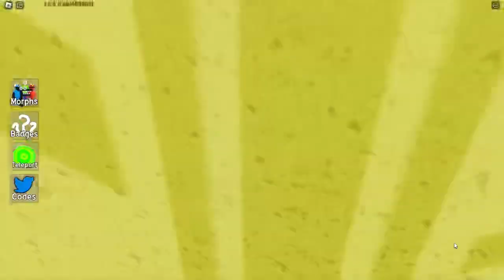UPDATE 164 🌌 How to get ALL 4 NEW BACKROOMS MORPHS! (GARTEN OF BANBAN REALISTIC) - Roblox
In this video, I will show you how to get all 4 new backrooms morphs and Jumpy Joshua Realistic, Mr Orange realistic, Mr Small Realistic, Op Birdie realistic badges in Backrooms Morphs!

⭐ USING STARCODE TSETYT WHEN PURCHASING ROBUX OR ROBLOX PREMIUM WILL DIRECTLY SUPPORT ME! ⭐

Timestamps:
0:00 - Captain Fiddles Realistic
0:09 - Stinger Flynn Realistic
0:29 - Jumbo Josh Realistic
0:55 - Opila Bird Realistic

Please follow these rules so people can have fun reading the comments! Thanks for understanding!